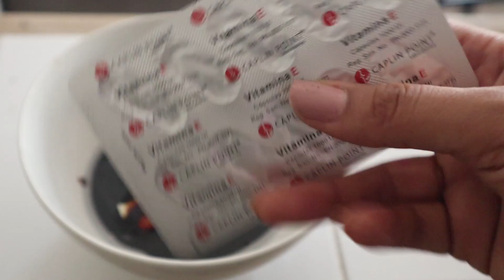MI MASCARILLA SECRETA PARA LACEAR EL CABELLO - Ivonncris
HOY les muestro LA MASCARILLA que siempre utilizo a la hora de lacearme el cabello!
Si te gustó COMPARTE
STALKEAME! DALE... 😂😅

😍 HOY SOMOS 131.200 HERMOSOS! 😍